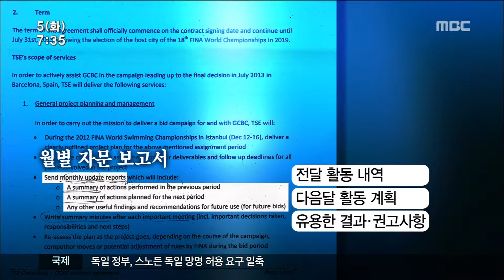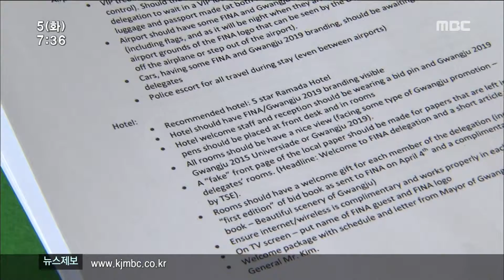[뉴스투데이]수영대회 컨설팅사, 계약과 다른 컨설팅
(앵커)
세계수영대회 공문서 위조 사건에서
자주 등장하는 국제 컨설팅 회사, TSE
한 번쯤 들어보셨을 겁니다.

그런데 이 회사가 광주시에 해줬다는
계약서와 자문보고서를 입수해봤더니 계약을 제대로 지키지 않은 것으로 드러났습니다.

부실 논란을 피하기 어려워 보입니다.

정용욱 기자가 취재했습니다.

(기자)

광주시가 최근 수영대회 유치 과정에서
스위스 로잔에 있는
국제 컨설팅사, TSE로부터 받은
자문 내역이라며
시의회에 제출한 문건입니다.

(CG) 수영대회 유치를 위해
TSE가 했다는 활동을
두장 짜리 보고서로 정리했습니다.

(CG) 보고서 내용을 살펴봤습니다.
자문 계약을 체결할 당시 썼던
계약서와 순서도 같고
'하겠다'를 '했다'로 시제만 바꿨을 뿐
구체적인 활동 내용이 담기지 않았습니다.

(CG)매달 한차례씩 보고서를 내기로 한 약속도
지켜지지 않았습니다.

계약기간 7개월 동안 TSE가 제출한 보고서는
2장짜리 보고서 2건이 전부입니다.

2억원 넘게 들인 자문 치고는
부실하다는 지적이 나오는 이유입니다.

◀ＩＮＴ▶

광주시는 자문 보고서가 모두
계약서대로 만들어진 건 아니라면서도
수영대회 유치위와 TSE가
수시로 메일이나 미팅을 가지면서
상대국 동향 등 충분한 자문이 이뤄졌다며
자문은 형식보다는
내용이 중요하다고 해명했습니다.

◀ＩＮＴ▶

국제 컨설팅사의 자문을 받아들이는 과정에서
공문서를 위조했다던 광주시와 유치위원회.

검찰 수사와 정부와의 갈등,
또 국비 지원 논란까지.

홍역을 치를만큼 치르고도
대회 유치에 성공한만큼
자문 목적은 달성한 것이라며
오히려 컨설팅 회사를 감쌌습니다.